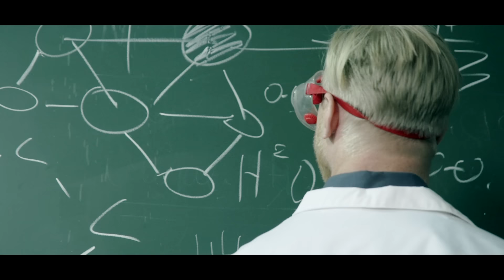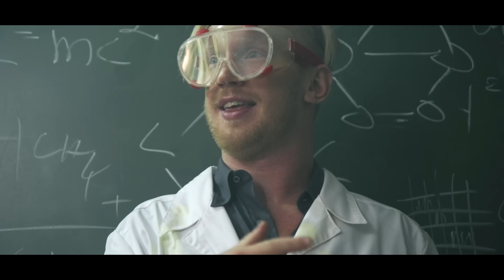Royal Republic - Everybody Wants To Be An Astronaut (Official Music Video)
Royal Republic performing Everybody Wants To Be An Astronaut taken from their second album Save The Nation.